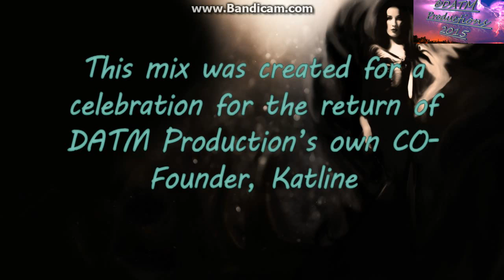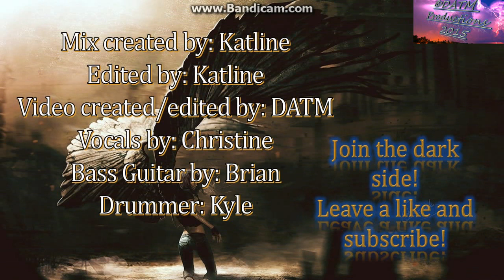Christine Darkness Returns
There will be another like this one posted wednesday!